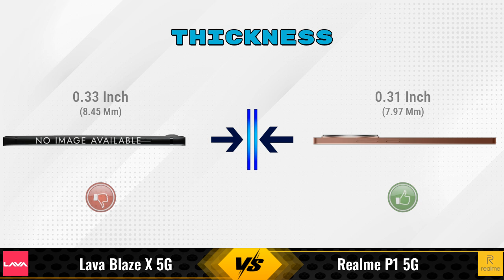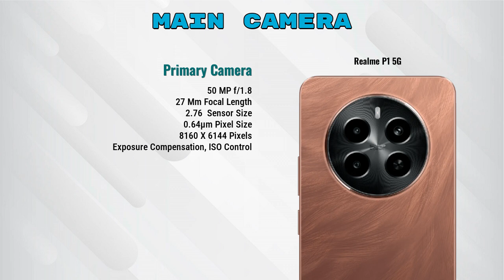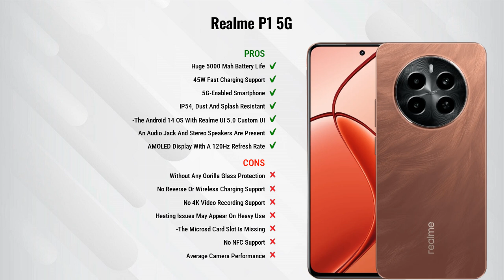Lava Blaze X Vs Realme P1 || Full Comparison ? Which one is Best?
In this video, we provide an in-depth comparison between the Lava Blaze X 5G Vs Realme P1 5G.We cover all the key specifications, features, and performance aspects to help you decide which phone is better for your needs.

### Lava Blaze X 5G 6 GB / 128 GB Details:
- **Brand:** Lava
- **Price:** 15999

- **Variants:**
6 GB / 128 GB - 15999
4 GB / 128 GB - 14999 (Amazon)
8 GB / 128 GB - 16999 (Amazon)

Flipkart :

### realme P1 5G 8 GB / 128 GB Details:
- **Brand:** realme
- **Price:** 16999

- **Variants:**
8 GB / 128 GB - 16999
6 GB / 128 GB - 15,999 (Flipkart)
8 GB / 256 GB - 18,999 (Flipkart)
6 GB / 128 GB - 16,480 (Amazon)
8 GB / 256 GB - 18,989 (Amazon)

lava blaze x 6gb ram vs realme p1 8gb ram full specifications
realme p1 8gb ram vs lava blaze x 6gb ram full specifications
lava blaze x 6gb ram vs realme p1 8gb ram comparison
realme p1 8gb ram vs lava blaze x 6gb ram comparison
lava blaze x 5g vs realme p1 5g comparison
lava blaze x 5g vs realme p1 5g
realme p1 5g vs lava blaze x 5g comparison
realme p1 5g vs lava blaze x 5g
lava blaze x 6gb ram vs realme p1 8gb ram - in-depth comparison & review
lava blaze x 6gb ram vs realme p1 8gb ram - which is better? full specs comparison
lava blaze x 6gb ram vs realme p1 8gb ram - detailed review and specifications
lava blaze x 6gb ram vs realme p1 8gb ram camera test
lava blaze x 6gb ram vs realme p1 8gb ram speed test
lava blaze x 6gb ram vs realme p1 8gb ram pubg test
lava blaze x 6gb ram vs realme p1 8gb ram gaming test
lava blaze x 6gb ram vs realme p1 8gb ram battery test
lava blaze x 6gb ram vs realme p1 8gb ram charging test
lava blaze x 6gb ram vs realme p1 8gb ram antutu benchmark
lava blaze x 6gb ram vs realme p1 8gb ram durability test
lava blaze x 6gb ram vs realme p1 8gb ram waterproof test
lava blaze x vs realme p1 comparison
lava blaze x vs realme p1 - detailed review and specifications
lava blaze x vs realme p1 - which is better? full specs comparison
lava blaze x vs realme p1 - in-depth comparison & review